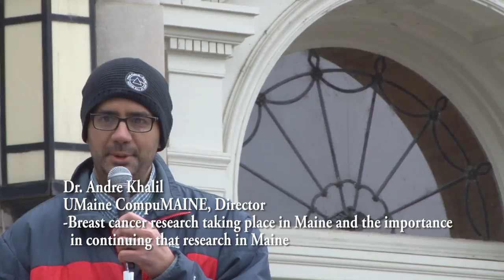UMaineMarchesForScience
Archive Edit of the speaker line up UMaine Orono 2017
Primary Organizers:
Amber Hathaway and Brian Toner
With help from Kenneth Bundy and Ayesha Maliwal